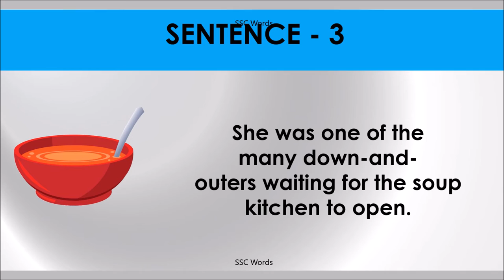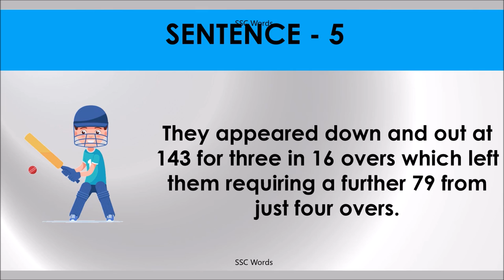DOWN AND OUT Idiom 1175 # Meaning and five sentences # SSC Words